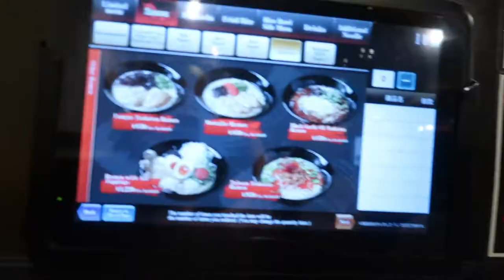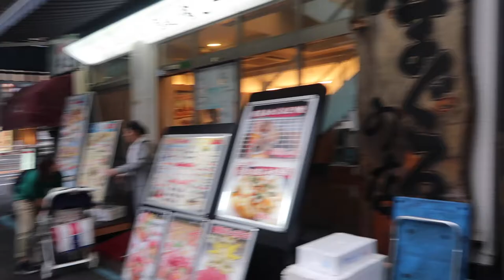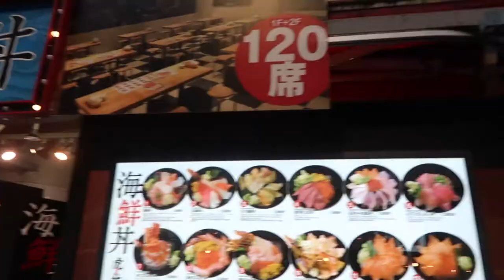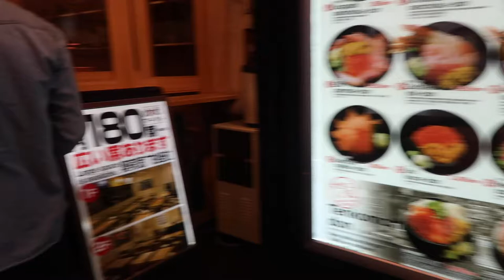Tokyo, Japan: Imperial Palace I Electric City I Tsukiji Fish Market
Leon and I are back with Day 2 in Tokyo, Japan. On this day we explore Shibuya. We hit the BAPE store and Zauo fishing restaurant where we caught our whole meal !! We also visit Tokyo Tower and pick up neat souvenirs ! Hope you guys enjoy our travel blogs. Till next time loves.

Much love,

-Asia